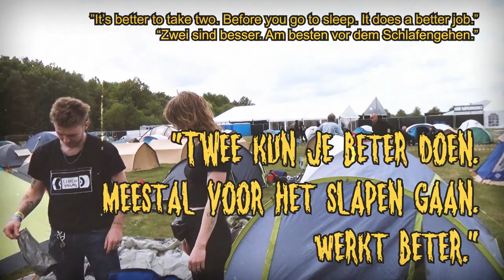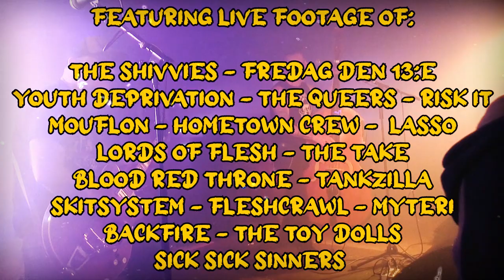Pitfest 2022 Aftermovie, part 2 of the trilogy. (Day 2, May 13th)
Our video wizard Carl completed the 2nd part of the Pitfest 2022 trilogy. Over 12 minutes of Pitfest madness from day 2 (may 13th)!

A special mention to the bands who gave kind permission to use their music for part 2: Mouflon, Skitsystem  and The Toy Dolls - Official! Thanks a million ❤

Video by Visual Media Assault.